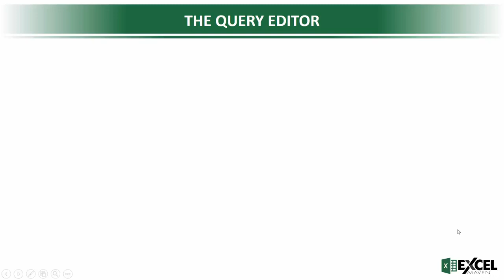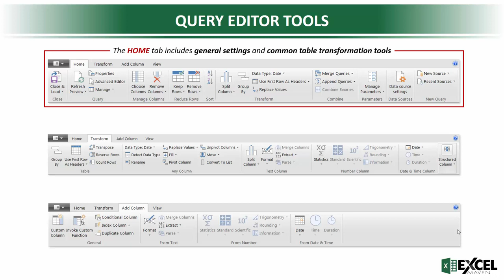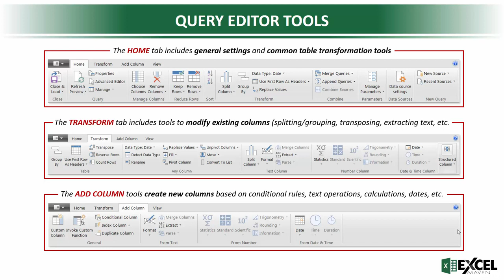Microsoft Excel - Intro to Power Query, Power Pivot & DAX : The Query Editor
Microsoft Excel - Intro to Power Query, Power Pivot & DAX
Get up & running with Excel's data modeling & business intelligence tools, taught by a best-selling Excel instructor!